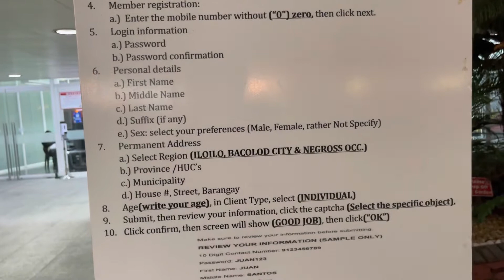Checked in baggage to Davao City ✅.Picked up chocolates for AJ(and others)✅.Now on to Terminal 2 ✅.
Just checked my luggage in for the flight to Davao City. Also just stopped at the Duty Free store at the Manila airport to buy chocolates for AJ as promised as well as for all the other kids 😁. And now on to Terminal 2 to catch the final leg of my flight 🥳🥳🥳. The layover was for several hours hours, which I was happy for, because of all the unexpected things that could have happened. But the extra time really wasn’t necessary because the process when off without any problems. Thank you 🙏🏼 Jesus 🙌🏼.  The last time I was here in 2019 I missed my connecting flight because of the delay in getting my luggage off the arriving plane to check in to my connecting flight 😫😫. I only had and hour and a half to get everything accomplished, plus the connecting flight was at a secondary airport, so I wad screwed from the beginning 😖😖. But that’s all in the past and those issues were corrected since the last time and all went well this time. 😁😁.
Next stop DAVAO CITY TO SEE MY LOVE 😍 IRENE!!! YEHEY 🥳🥳🥳🥳. THIS IS CRAZY!!! 😜
FINALLY AFTER 2 1/2 YEARS!!! MY LORD 🙌🏼🙌🏼
Thanks 😊 for watching and have a wonderful and blessed day!!!
Peace ✌🏼 OUT!!!